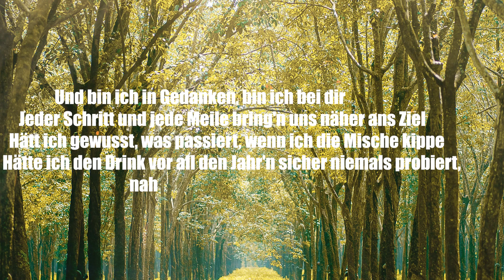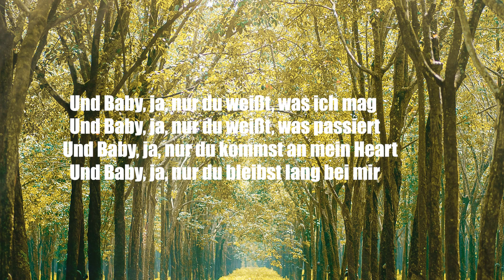Yung Yury & Damn Yury - TABU (Letra/Lyrics) | Official Music Video